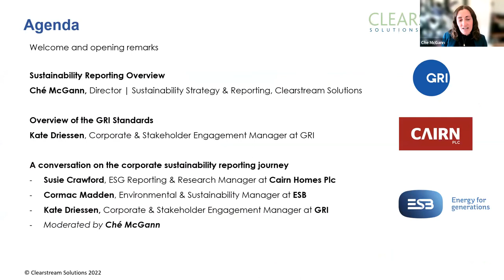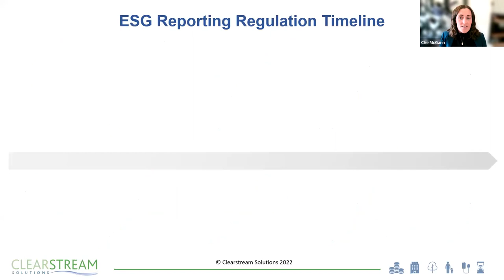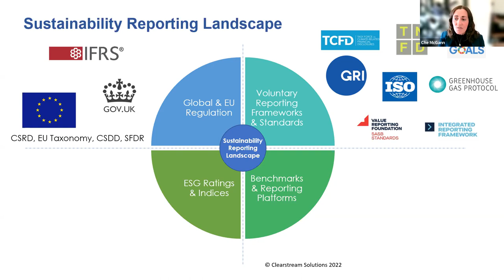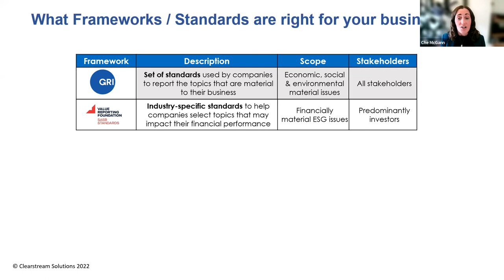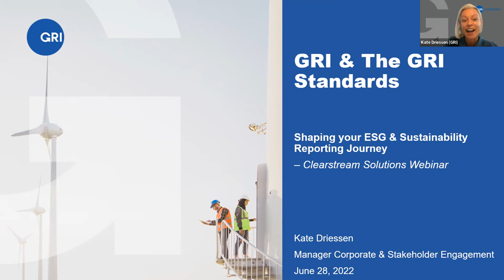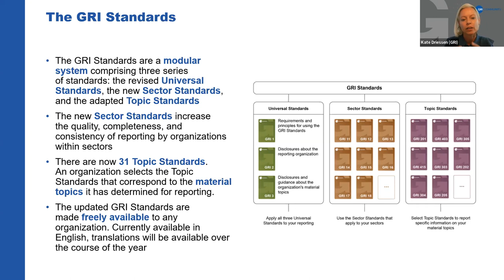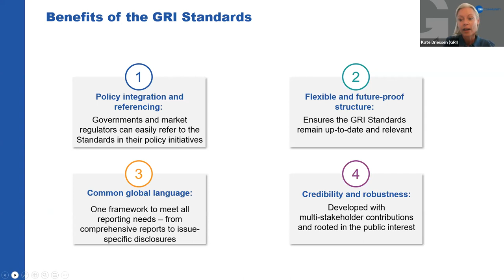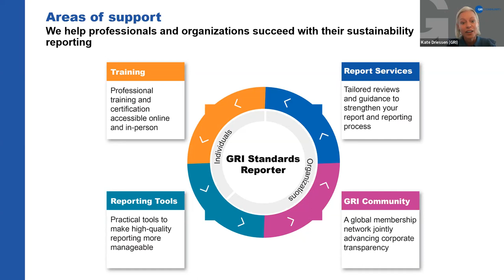Shaping your ESG & Sustainability Reporting Journey June 2022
Clearstream Solutions hosted this webinar - Shaping your ESG & Sustainability Reporting Journey.
This webinar included an overview of emerging reporting trends, regulatory developments at an EU and global level, and demystifying the sustainability reporting landscape (GRI, SASB, SDGs, TCFD, CDP).
Joined by Kate Driessen, Manager Corporate and Stakeholder Engagement at GRI, who provided an overview of the GRI Standards and their alignment to the other frameworks & standards.

Followed by a conversation with Susie Crawford, ESG Reporting & Research Manager at Cairn PLC and Cormac Madden, Environmental and Sustainability Manager at ESB on their sustainability reporting journey and how to get started.